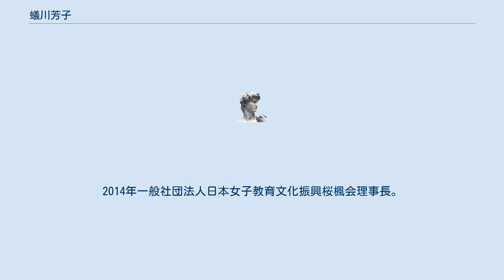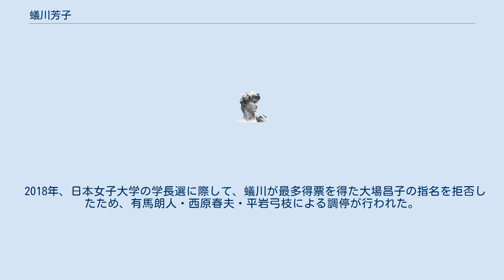蟻川芳子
蟻川 芳子（ありかわ よしこ、1940年7月31日 - ）は、日本の化学者。
日本女子大学附属中学校・高等学校校長や、日本女子大学学長、学校法人日本女子大学理事長、日本分析化学会副会長などを務めた。
1956年日本女子大学附属中学校卒業。
1959年日本女子大学附属高等学校卒業。
1963年日本女子大学家政学部家政理学科一部卒業。
1968年東京工業大学大学院理工学研究科化学専攻博士課程修了、理学博士、日本女子大学家政学部専任講師。
1975年日本女子大学家政学部助教授。
1987年日本女子大学家政学部教授、ウィスコンシン大学ミルウォーキー校客員研究員。
1992年日本女子大学理学部教授。
1993年日本女子大学学生生活部長。
2001年日本女子大学年総合研究所長。
2002年日本女子大学入学部長、学校法人日本女子大学評議員。
2003年日本分析化学会副会長・理事。
2004年日本分析化学会監事。
 2005年日本女子大学副学長、学校法人日本女子大学理事。
2006年日本女子大学附属中学校・高等学校校長。
2008年日本分析化学会学会功労賞受賞。
2009年日本化学会フェロー、日本女子大学学長、学校法人日本女子大学理事長、財団法人大学基準協会理事、日本女子大学名誉教授、社団法人日本私立大学連盟常務理事、放送大学学園理事・評議員、財団法人渋沢栄一記念財団評議員、国立大学法人東京工業大学経営協議会委員、国立大学法人東京工業大学学長選考会議委員。
2012年日本化学会化学教育賞受賞。
2014年一般社団法人日本女子教育文化振興桜楓会理事長。
2015年公益財団法人小柳財団理事。
2017年学校法人日本女子大学理事長代行、ハーバー研究所取締役（監査等委員）。
2019年学校法人日本女子大学理事長。
 2018年、日本女子大学の学長選に際して、蟻川が最多得票を得た大場昌子の指名を拒否したため、有馬朗人・西原春夫・平岩弓枝による調停が行われた。
蟻川は、当初、調停案を受け入れる姿勢であったが、後に「調停に反対だった」として調停を拒否した。
その結果、文部科学省から日本弁護士連合会のガイドラインに従って第三者委員会を選び、その意見を聞いて2019年1月31日までに新学長を選ぶように通達された。
その後、大場が学長に就任した。
なお、蟻川・大場はいずれも2020年で役職を降りた。